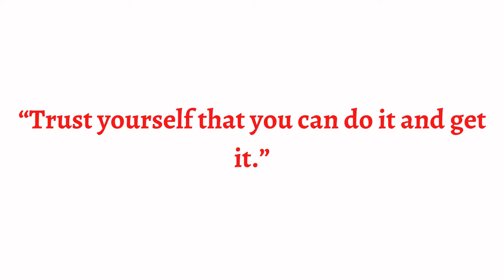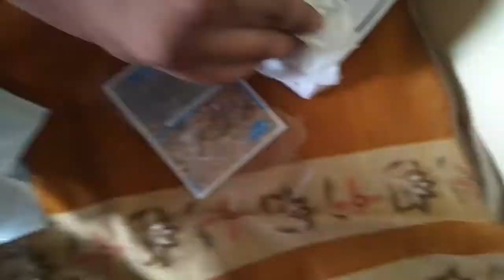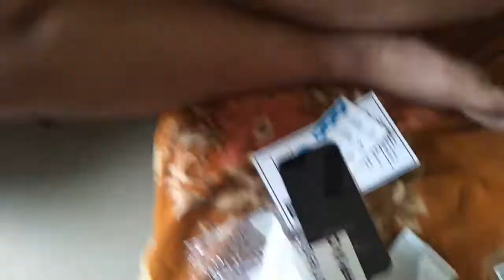CYCLONE TAUKTAE KI VAJAH SE HUE SAB PARESHAN....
Anyone who feels negative or depressed please get in touch with me on Instagram below, I will definitely try my best to help you to come out from your negative situation.

BELIEVE YOURSELF !!

Please stay safe love you all.